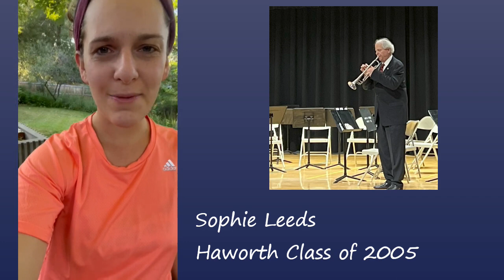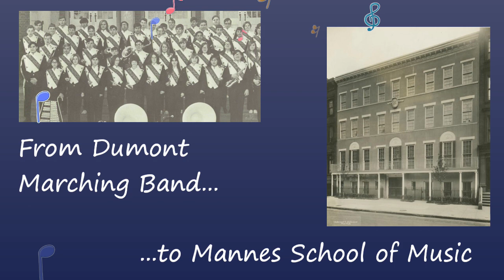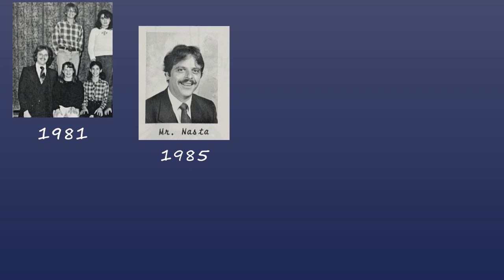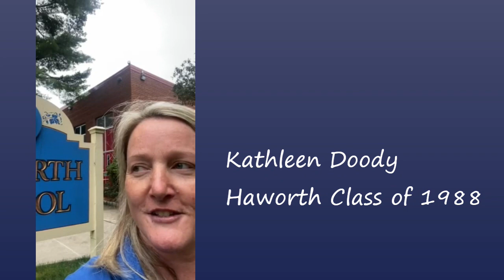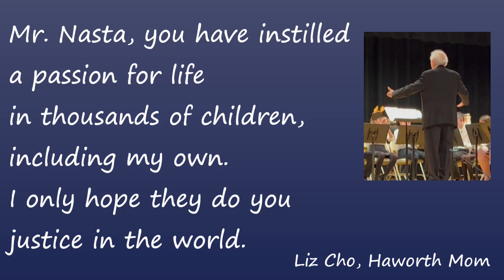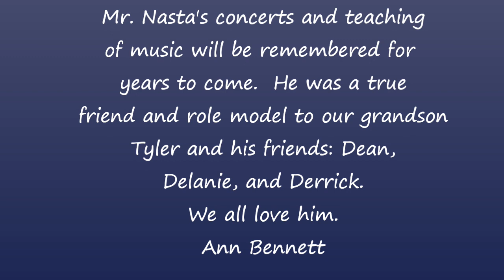Vito Nasta, Music Man at the Haworth School: A Haworth Conversation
Music teacher Vito Nasta thought he'd be at the Haworth School for one year.  Now, it's been over 40 years that he's been teaching Haworth NJ school kids to play their trumpets, clarinets, flutes, drums, etc.  Whether leading the band in the annual Memorial Day parade or conducting the orchestra in a holiday concert, Vito's teaching has touched literally thousands of Haworth school children.  But as former and current students testify, Vito has taught them more than musical scales, as you'll see in this Haworth Conversation.